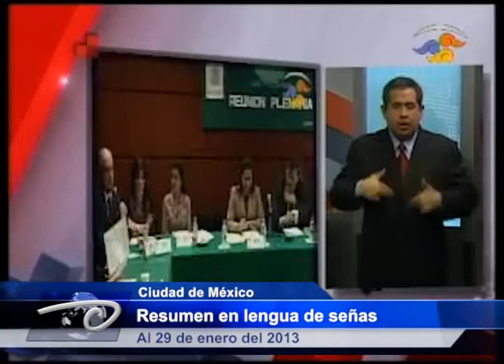Resumen en lengua de señas Al 29 de enero del 2013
A continuación un resumen en lengua de señas dela jornada legislativa en el Congreso de la Unión añ martes 29 de enero